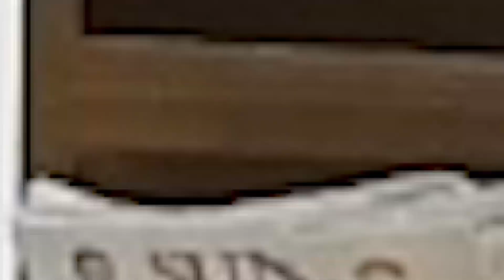𝐂𝐑𝐀𝐅𝐓𝐈𝐍𝐆 𝐇𝐎𝐒𝐏𝐈𝐓𝐀𝐋𝐈𝐓𝐘 𝐄𝐗𝐂𝐄𝐋𝐋𝐄𝐍𝐂𝐄: 𝐒𝐑𝐌𝐒 𝐇𝐎𝐓𝐄𝐋 𝐌𝐀𝐍𝐀𝐆𝐄𝐌𝐄𝐍𝐓 𝐒𝐓𝐔𝐃𝐄𝐍𝐓𝐒 𝐒𝐇𝐈𝐍𝐄 𝐈𝐍 𝐇𝐀𝐍𝐃𝐒-𝐎𝐍 𝐖𝐎𝐑𝐊𝐒𝐇𝐎𝐏𝐒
At the 𝐃𝐞𝐩𝐚𝐫𝐭𝐦𝐞𝐧𝐭 𝐨𝐟 𝐇𝐨𝐭𝐞𝐥 𝐌𝐚𝐧𝐚𝐠𝐞𝐦𝐞𝐧𝐭 𝐨𝐟 𝐒𝐡𝐫𝐢 𝐑𝐚𝐦 𝐌𝐮𝐫𝐭𝐢 𝐒𝐦𝐚𝐫𝐚𝐤 𝐂𝐨𝐥𝐥𝐞𝐠𝐞 𝐨𝐟 𝐄𝐧𝐠𝐢𝐧𝐞𝐞𝐫𝐢𝐧𝐠, 𝐓𝐞𝐜𝐡𝐧𝐨𝐥𝐨𝐠𝐲 & 𝐑𝐞𝐬𝐞𝐚𝐫𝐜𝐡 (𝐒𝐑𝐌𝐒 𝐂𝐄𝐓𝐑), 𝐁𝐚𝐫𝐞𝐢𝐥𝐥𝐲, learning goes beyond textbooks! The students of 𝐁𝐚𝐜𝐡𝐞𝐥𝐨𝐫 𝐨𝐟 𝐇𝐨𝐭𝐞𝐥 𝐌𝐚𝐧𝐚𝐠𝐞𝐦𝐞𝐧𝐭 & 𝐂𝐚𝐭𝐞𝐫𝐢𝐧𝐠 𝐓𝐞𝐜𝐡𝐧𝐨𝐥𝐨𝐠𝐲 (𝐁𝐇𝐌𝐂𝐓) recently participated in interactive workshops, mastering the art of exceptional guest experiences, wherein these immersive sessions are shaping the next generation of hospitality leaders.

The hands-on workshop highlights:
• 𝐆𝐮𝐞𝐬𝐭 𝐖𝐞𝐥𝐜𝐨𝐦𝐞 & 𝐇𝐨𝐬𝐩𝐢𝐭𝐚𝐥𝐢𝐭𝐲: Practical training on greeting guests, offering a refreshing welcome drink, and escorting them to their rooms with finesse.
• 𝐓𝐨𝐰𝐞𝐥 𝐎𝐫𝐢𝐠𝐚𝐦𝐢 𝐀𝐫𝐭: Unleashing creativity by crafting delightful towel origami to elevate guest stays.